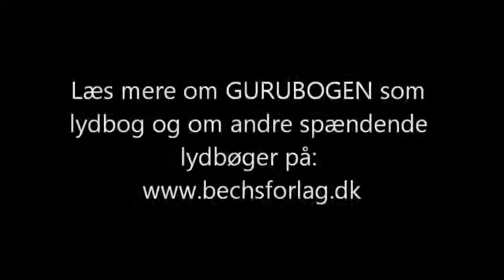Tim Vang om pretotyping og disruption - fra GURUBOGEN (lydsbogudgave)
Tim Vang fortæller om pretotyping, disruption og om forskellen på idéer og forretningsidéer.

Indtalt af Dan Schlosser.